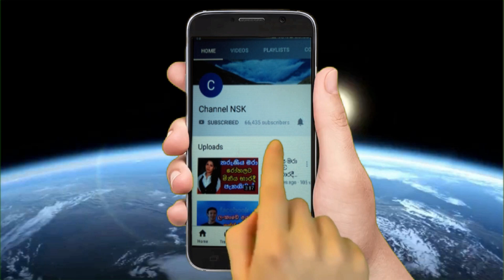විපක්ෂ නායක සජිත්ට කොරෝනා Sajith Premadasa tested positive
ප්‍රභූ රියට පාර වැසුවාට විරෝධය පෑ තරුණයාට අධිකරණයෙන් දැඩි අවවාද,1990ට එන්න බැරිවෙලා ප්‍රතිඵල ඇවිත් විනාඩී 45ක් තුල,සමාජ මාධ්‍ය කැලඹූ තාත්තට ගහපු දුවගේ සත්‍ය කතාව,රණවිරුවන්ට ආදරේ අය මේ විරිදු ටික නොබලා ඉන්නේ නෑ,පාලිත තෙවරප්පෙරුම මහතාගේ පුත් නුෂාන් තෙවරප්පෙ,දරුවා කොටුමස්කළ මවත්-ආච්චිත් අත්අඩංගුවට,සරසවි සිසුවියන්ට නවක වදය මුවාවෙන් ලිංගික ක්‍රියාකාරකම් වල යොදවලා,හිටපු පොලිස්පති මහින්ද බාලසූරිය අභාවප්‍රාප්ත වෙයි,මාව බැන්දනම් විජය තවත් ජීවත් වෙනවා මාලනී ෆොන්සේ
ප්‍රභූ රියට පාර වැසුවාට විරෝධය පෑ තරුණයාට අධිකරණයෙන් දැඩි අවවාද,1990ට එන්න බැරිවෙලා ප්‍රතිඵල ඇවිත් විනාඩී 45ක් තුල,සමාජ මාධ්‍ය කැලඹූ තාත්තට ගහපු දුවගේ සත්‍ය කතාව,රණවිරුවන්ට ආදරේ අය මේ විරිදු ටික නොබලා ඉන්නේ නෑ,පාලිත තෙවරප්පෙරුම මහතාගේ පුත් නුෂාන් තෙවරප්පෙ,දරුවා කොටුමස්කළ මවත්-ආච්චිත් අත්අඩංගුවට,සරසවි සිසුවියන්ට නවක වදය මුවාවෙන් ලිංගික ක්‍රියාකාරකම් වල යොදවලා,හිටපු පොලිස්පති මහින්ද බාලසූරිය අභාවප්‍රාප්ත වෙයි,මාව බැන්දනම් විජය තවත් ජීවත් වෙනවා මාලනී ෆොන්සේප්‍රභූ රියට පාර වැසුවාට විරෝධය පෑ තරුණයාට අධිකරණයෙන් දැඩි අවවාද,1990ට එන්න බැරිවෙලා ප්‍රතිඵල ඇවිත් විනාඩී 45ක් තුල,සමාජ මාධ්‍ය කැලඹූ තාත්තට ගහපු දුවගේ සත්‍ය කතාව,රණවිරුවන්ට ආදරේ අය මේ විරිදු ටික නොබලා ඉන්නේ නෑ,පාලිත තෙවරප්පෙරුම මහතාගේ පුත් නුෂාන් තෙවරප්පෙ,දරුවා කොටුමස්කළ මවත්-ආච්චිත් අත්අඩංගුවට,සරසවි සිසුවියන්ට නවක වදය මුවාවෙන් ලිංගික ක්‍රියාකාරකම් වල යොදවලා,හිටපු පොලිස්පති මහින්ද බාලසූරිය අභාවප්‍රාප්ත වෙයි,මාව බැන්දනම් විජය තවත් ජීවත් වෙනවා මාලනී ෆොන්සේ
ප්‍රභූ රියට පාර වැසුවාට විරෝධය පෑ තරුණයාට අධිකරණයෙන් දැඩි අවවාද,1990ට එන්න බැරිවෙලා ප්‍රතිඵල ඇවිත් විනාඩී 45ක් තුල,සමාජ මාධ්‍ය කැලඹූ තාත්තට ගහපු දුවගේ සත්‍ය කතාව,රණවිරුවන්ට ආදරේ අය මේ විරිදු ටික නොබලා ඉන්නේ නෑ,පාලිත තෙවරප්පෙරුම මහතාගේ පුත් නුෂාන් තෙවරප්පෙ,දරුවා කොටුමස්කළ මවත්-ආච්චිත්